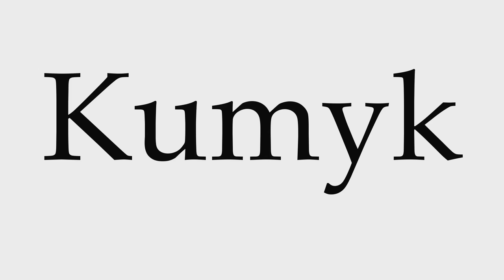How to Pronounce Kumyk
This video shows you how to pronounce Kumyk